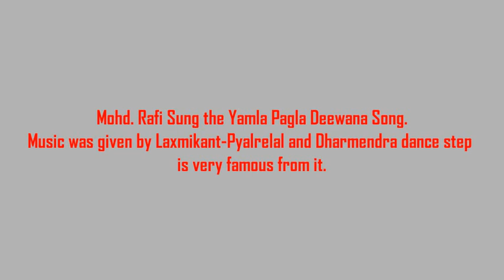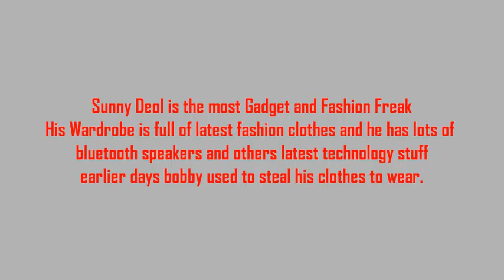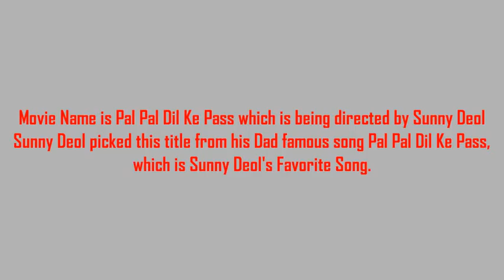Most Entertaining Bollywood Deol's Quiz|Filmy Indian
latest Bollywood Quiz, Funny Bollywood Quiz, Bollywood Quiz 2018, most exciting and interesting facts of Dharmendra, Sunny and Bobby Deols.

Enjoy and get Entertained.